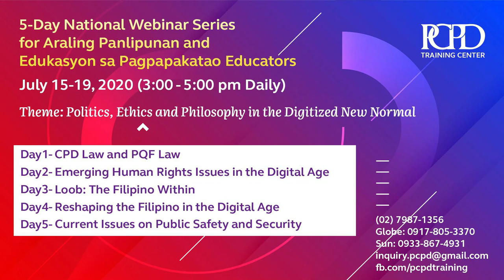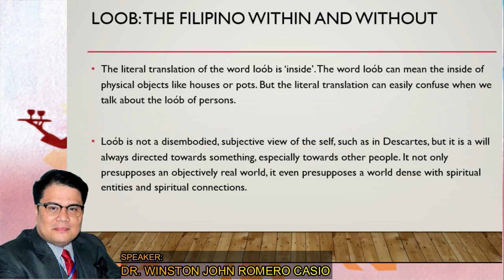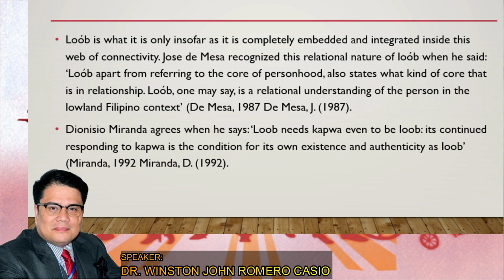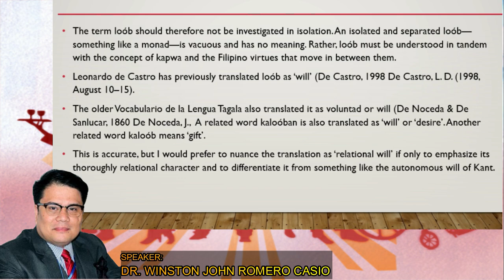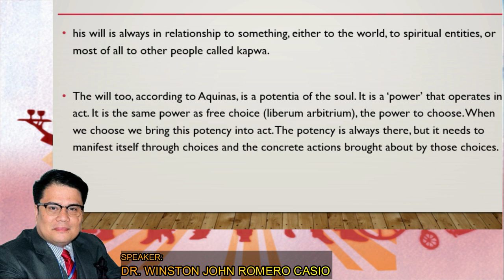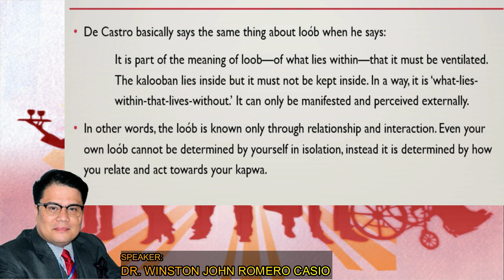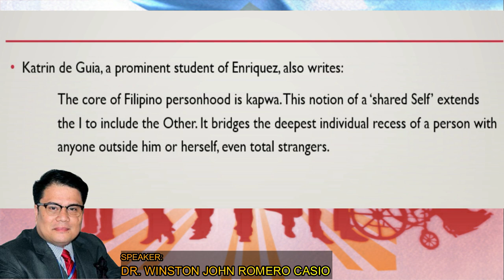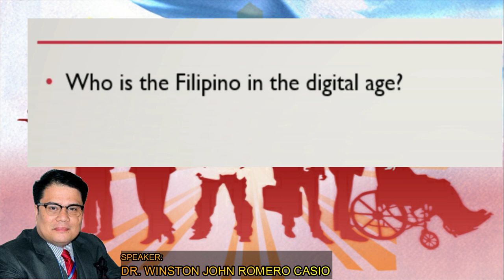DAY 3- LOOB: THE FILIPINO WITHIN AND WITHOUT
Speaker: Dr. Winston John R. Casio
                Technical Adviser
                Serious and Organized Crime Threat Assessments (SOCTA)
                Presidential Anti-Organized Crime Commission
                Office of the President